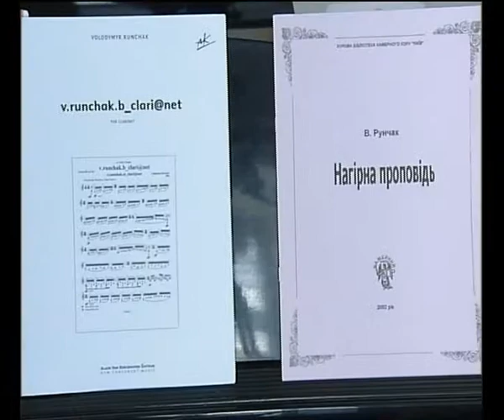Vasyl Herasymyuk \ Volodymyr Runchak - TV Dialogue (I).avi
Interview (Ukraine)